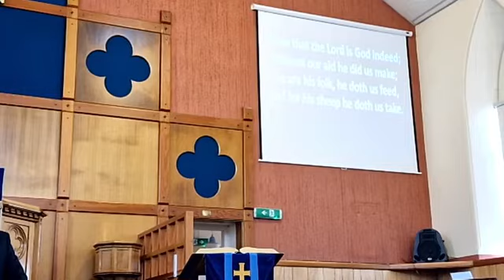25 September 2022